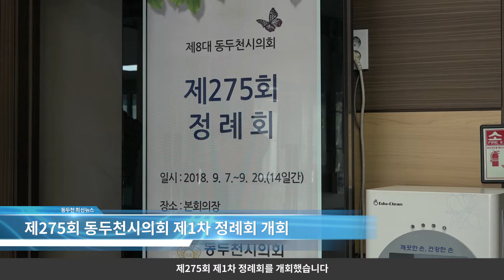2018년 9월7일 제275회 동두천시의회 제1차 정례회 개회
동두천시의회는 9월 7일부터 20일까지 14일간의 일정으로 제275회 제1차 정례회를 개회했습니다. 이번 정례회에서는 일반안건의 검토와 2018년 행정사무감사특별위원회 활동을 진행합니다.

제1차 정레회 첫 날이었던 지난 7일, 개회식에 이어, 1차 본회의에 상정된 안건인 회계과 소관의「2017회계연도 동두천시 일반 및 특별회계 결산 승인안」에 대한 설명과 안건에 대한 검토를 진행했습니다.

 # 이성수 시의장 멘트
시민들이 지지와 성원 속에 제8대 의회가 개원한 지도 어느덧 2개월이 지나가고 있습니다. 오늘부터 9월 20일까지 14일간 제275회 제1차 정례회의를 내실 있고 합리적으로 운영하고 집행부와 견제 및 상호보완적 관계를 유지하면서 시정주요 문제들을 심도있게 다뤄야 할 것입니다.

또한 이성수 시의장은 행정사무감사가 소기의 성과를 거둘 수 있도록 최선의 노력을 다해줄 것을 당부했습니다. 이번 정례회에서 다뤄진 안건은 심도 있는 검토를 거쳐 오는 20일 제3차 본회의에서 의결 및 채택할 예정입니다.